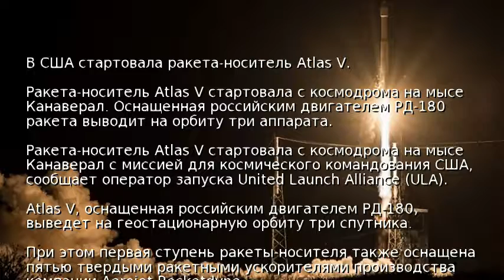В США стартовала ракета-носитель Atlas V